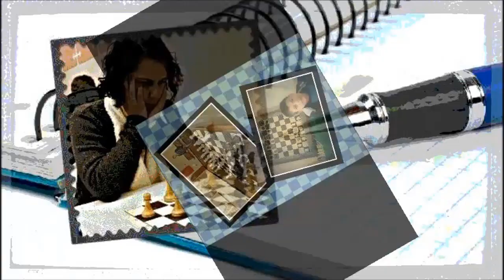Cómo aprender y entender la Apertura Larsen Nimzowitsch Parte II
La Apertura Larsen-Nimzowitsch es perfectamente jugable porque permite aplicar elementos estratégicos similar a la Defensa India de la Dama y contiene, además, pocos elementos teóricos.